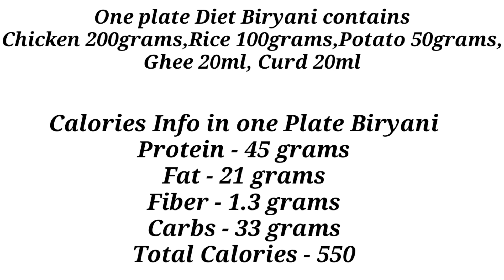பிரியாணி பிரியர்கள் இனிமே தினமும் பிரியாணி சாப்பிட்டு 10கிலோ ஈசியா குறைக்கலாம்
Hello Friends,

In this Video, Mom has prepared the mostly healthly way of preparing chicken biryani in Thalappakatti Biryani type made of siraga samba rice.

Biryani taste is awesome , we no need to compromise the taste of biryani also we can lose weight fast if we prepare biryani in this way.

We have made substitute in the ingredients from the normal biryani to prepare this diet biryani but the taste remains the same.

I have also mention the calories value of one plate of biryani which will be useful for many of you to track your calorie intake of overall day.

This is the most healthiest and tastiest biryani ever you have tasted in your life.

Do try the biryani in the way and update your feedback in the comment.

 சிக்கன் பிரியாணி தலப்பாகட்டி பிரியாணி

How to make Bhai Veetu chicken Dum Biryani/Dindigul Thalappakatti Biryani/Seeraga Samba chicken Biryani